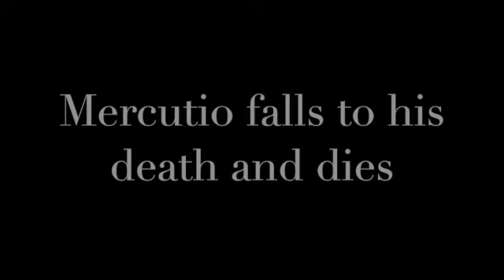Romeo and Juliet Reenactment of Act 3 scene 1-3